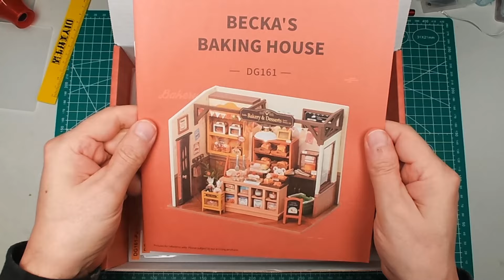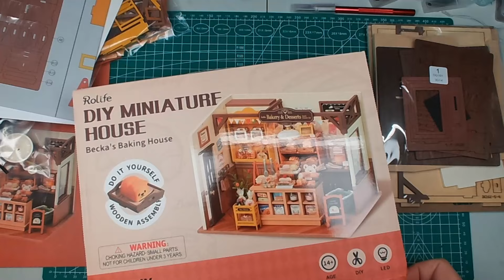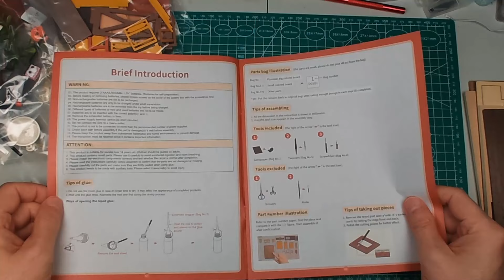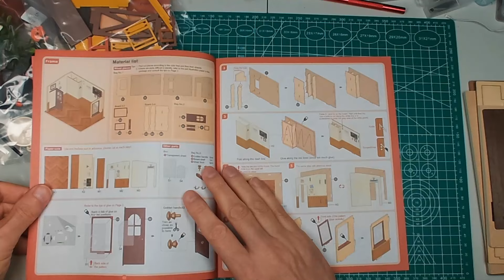I Made This BECKA'S BAKING HOUSE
BECKA'S BAKING HOUSE
Fun Easy Kit to do.